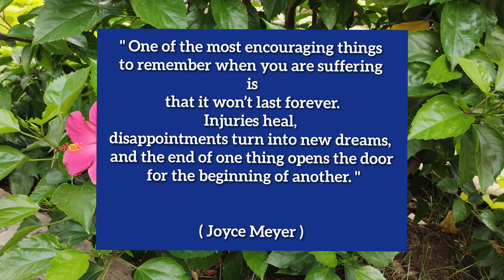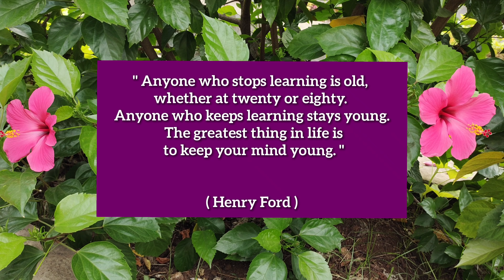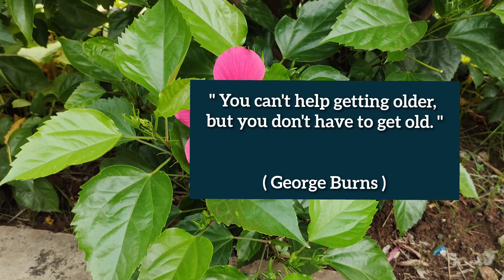Most Encouraging Quotes | Inspirational | Motivation Words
Inspirational Quotes | Motivational Quotes | Encouragement Words That Will Inspire and Encourage You to Succeed in Life

We all need to stay motivated and encouraged every day in every way so that we can keep moving forward in life, and able to accomplish our goals and dreams successfully.

The only way to keep us motivated and encouraged all the time is by guarding our minds, to think only positive thoughts that can benefit our lives in every aspect.

We can't have a positive and successful life with a negative mind.

Hopefully these motivational and encouragement words by these great leaders and successful people throughout history will help you stay motivated, inspired and encouraged on a daily basis, so you can become the best version of yourself.

motivational quotes,
motivational quotes billionaire,
motivational quotes content,
motivational quotes denzel washington,
motivational quotes discipline,
motivational quotes during tough times,
motivational quotes daily,
motivational quotes everyday life,
inspiration,
inspirational,
inspirational quotes,
inspirational video,
encouragement,
encouragement quotes,
encouragement words,
encouragement video,
uplifting,
uplifting words,
uplifting quotes,
uplifting video,
quotes by steve jobs,
quotes by elon musk,
quotes by mark zuckerberg,
quotes by joel osteen,
quotes by thomas alfa Edison,
quotes by joyce meyer,
quotes by abraham lincoln,
quotes by Eleanor Roosevelt,
quotes by michael jordan,
quotes by mother teresa,
quotes by helen Keller,
quotes by c.s. lewis,
quotes by Socrates,
quotes by robert Schuller,
quotes by victoria osteen,
quotes by warren buffet,